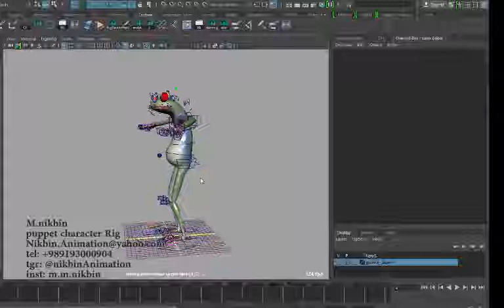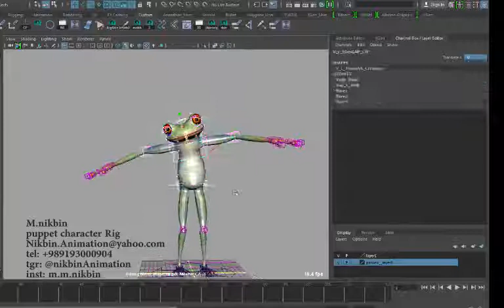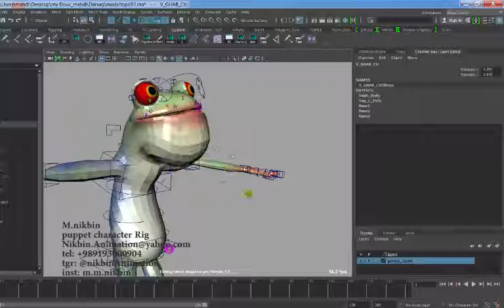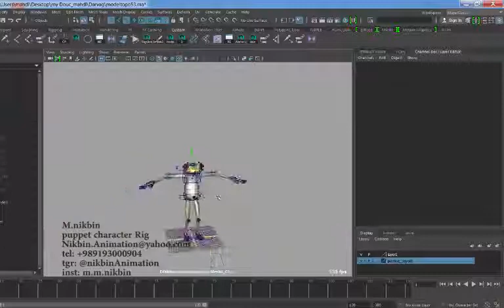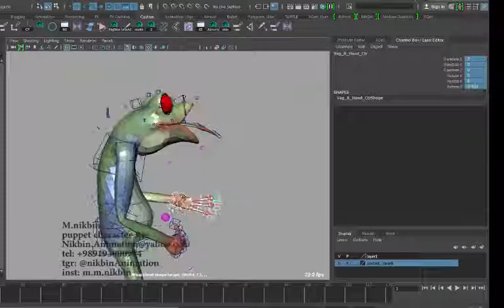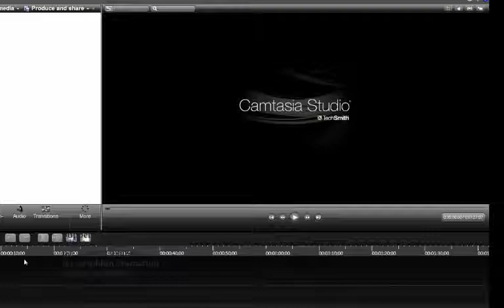rigs character Demo -Dot animation studio- cute frog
dot animation Digital arts simple character rigs
in maya software
modeling ringing ,Mahdi  Nikbin